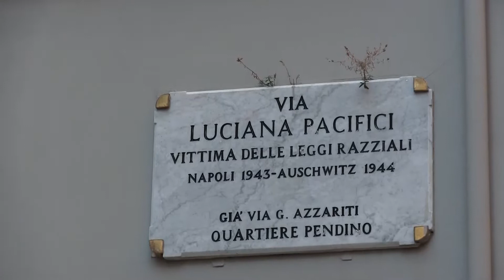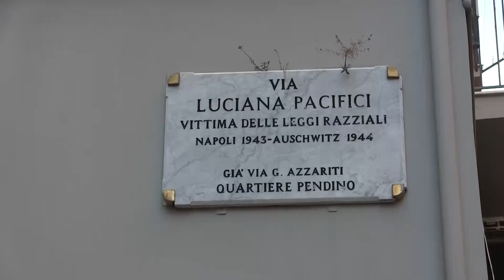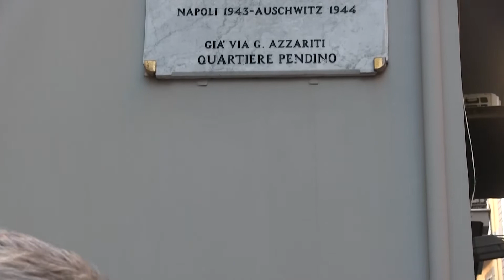Napoli, l'omaggio alle vittime dell'Olocausto nel giorno della memoria